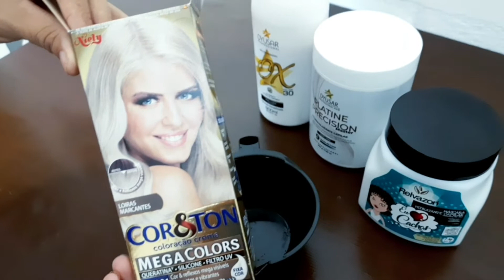LUZES NA TOUCA EM CASA + fiz luzes na touca no cabelo do meu filho passo a passo!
nesse vídeo eu mostro como eu faço luzes no cabelo do meu filho em casa!
fiz as luzes na touca e mostrei o passo a passo de como fazer luzes em casa e como tonalizar o cabelo usando a tinta 12.891 da cor e ton super pérola
não se esqueça de se inscrever deixar seu joinha e comentar, sua opinião é muito importante pra mim😍